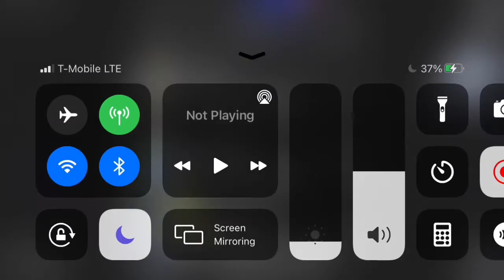Among us but I am Ria | first appearance in among us logic 21 the Return of novisor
Date Scheduled: 4/26/21 4:30 PM
This series will be based off of me being all the characters in the among us logic
Were Ria in this video